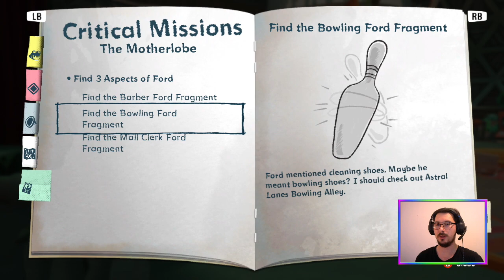E03 Ford Focus (Story + 100% Run) | Psychonauts 2 [PC]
FordCruller - the greatest leader Psychonauts ever had - needs out help! 🫡

Mission: find lost aspects of Ford’s mind 🧠

Featuring absolutely no focus on Ford Cruller. Maybe a little. Most of the episode spent in the Questionable Area?